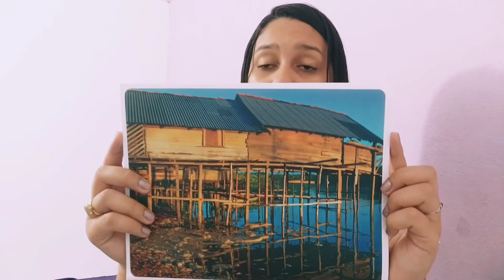Aula de Robótica - Infantil V Dia 30/04/2020 - Casa ribeirinha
Zoom Educação Infantil- Organização Educacional Cristo